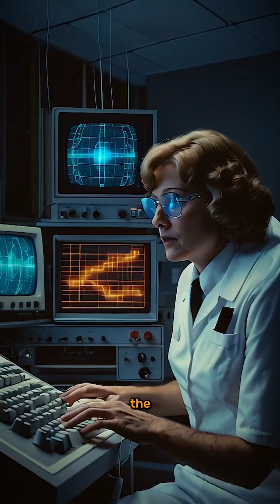Are We alone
🌌in the incredible vastness of the Universe? 🤔 In this mind-bending exploration, we delve into the intriguing signs of life beyond our Earth! From mysterious signals captured from distant stars to compelling research on potential alien planets, we ask the burning question: Is there intelligent alien life out there? Join us on this cosmic journey as we uncover groundbreaking science, unearth astonishing discoveries, and initiate debates that could change everything we know. 👾✨